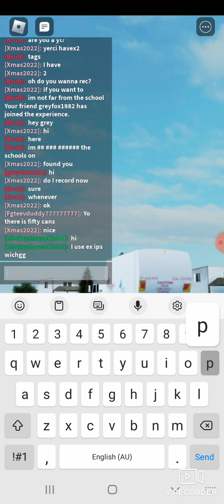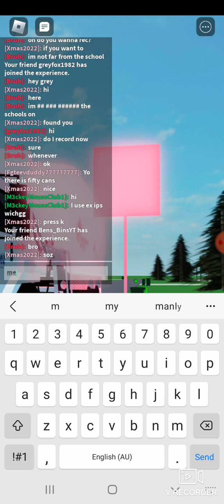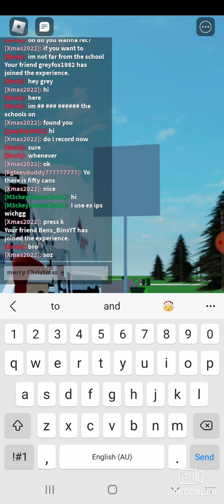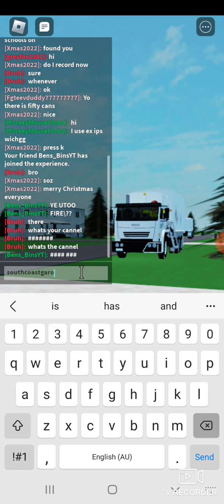Georges rivers vegetation